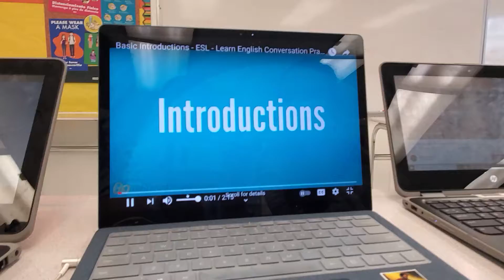Maria and Victor Conversation 1